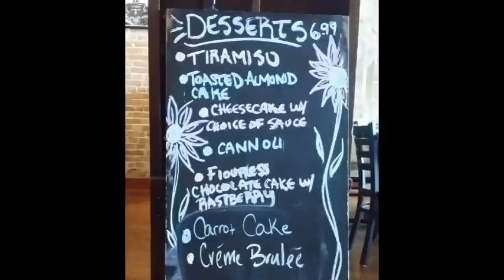Delvino's Grill & Pasta House Belfast Maine Five Star Review What I Think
This review is for Delvino's Grill & Pasta House in Downtown Belfast Maine. For an "What I Think" Extended Review go

I liked that the space was re-purposed into a classy little eatery. There are too many places that are abandoned or boarded up. I know times change but still good to see things happening.
The inside was cool. Decorated with Cats, odd cats, Egyptian statues and other eclectic stuff, I really the place.
The wait person was spot on and more than willing to answer all my questions. The more reviews I do, the more annoying I become (so I’ve been told).
The food was excellent and drinks were just right. We only had sandwiches and dessert, but everything even the bread was delicious.
The rest of menu had many items I wanted to try, but I’ve delayed this review too long (and I’m still going back probably many times)